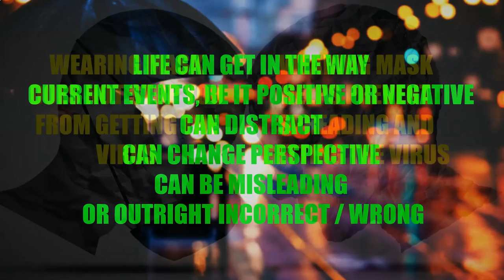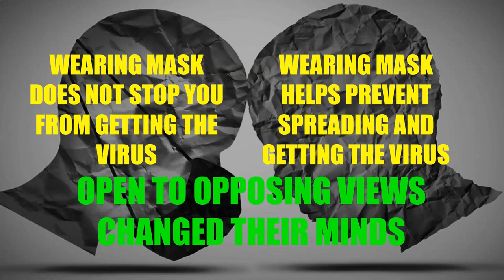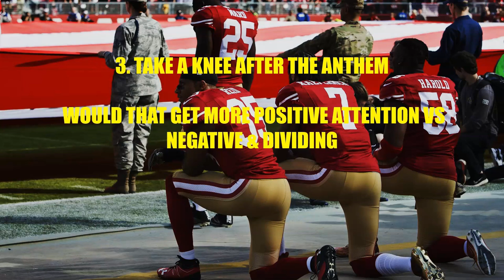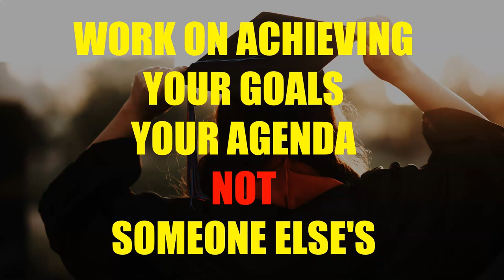You Matter: Student Motivation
Excerpt from weekly student video for students.
 You Matter:  Self-Leadership for students and individuals with a focus about observing an issue with an objective view. Having an different perspective or view on a issue does not mean disagreement on the issue or objective of the issue.